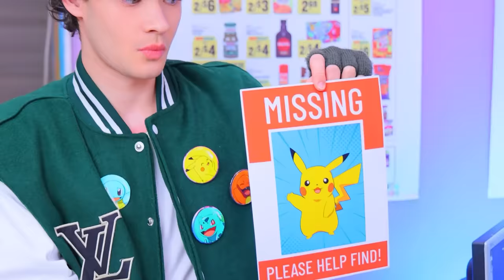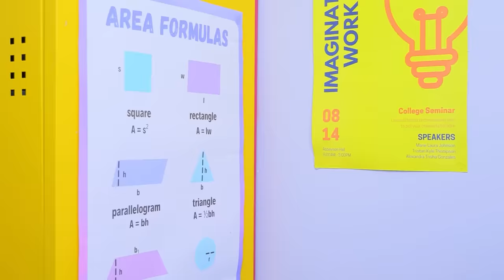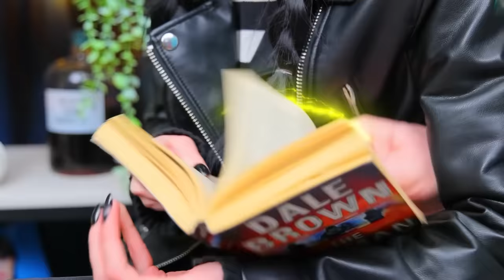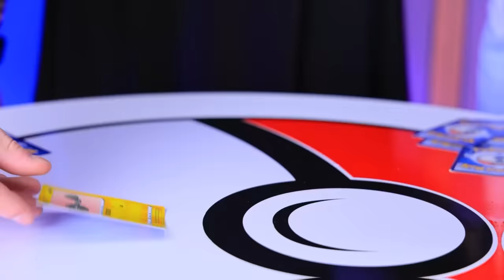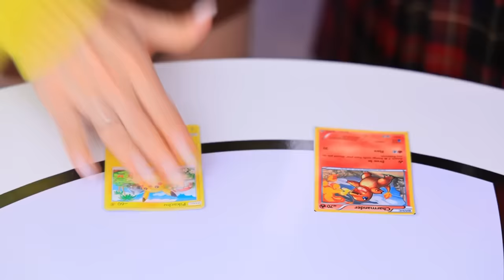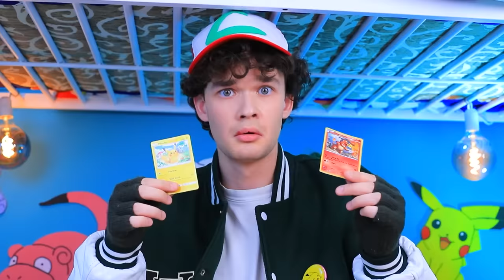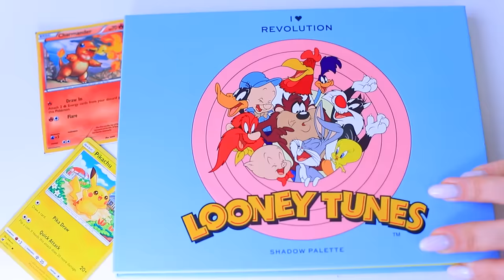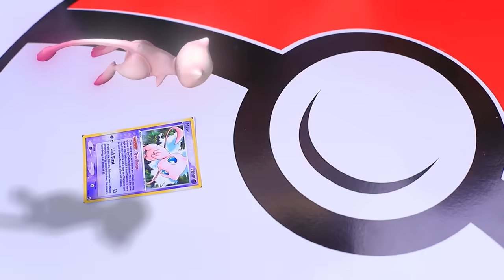Pokemon in Real Life! My Вabysitter Is а Pikachu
Would you like your babysitter to be a Pokemon? Our heroine had such a nanny! How is this possible? Watch our new video and you will see everything with your own eyes.